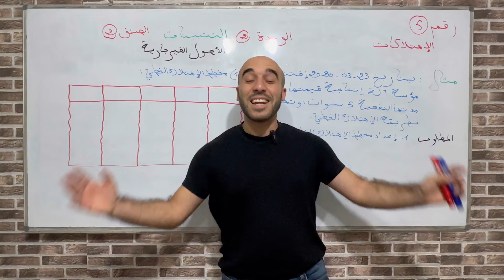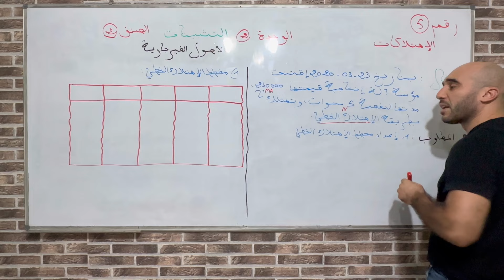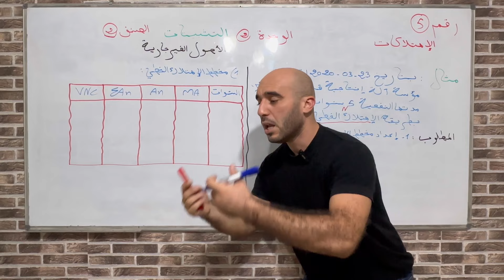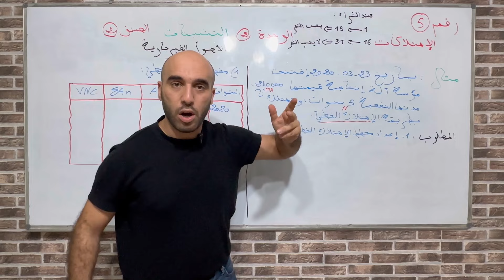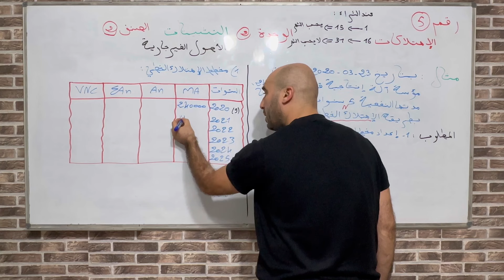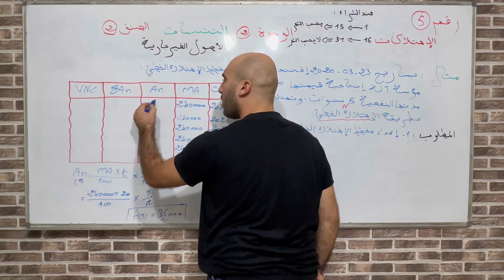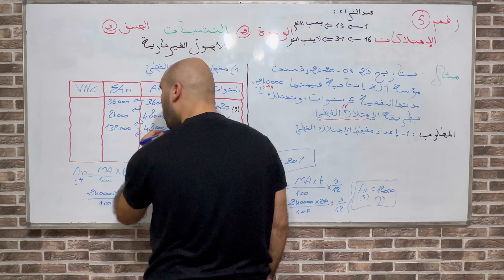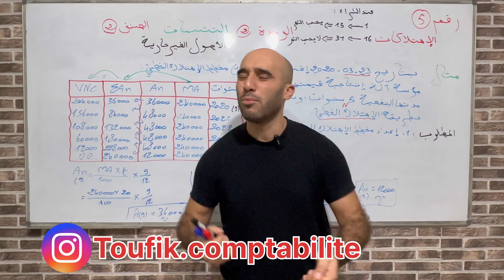كيفية إعداد مخطط الإهتلاك الخطي عندما يكون الإقتناء خلال السنة، الأستاذ توفيق